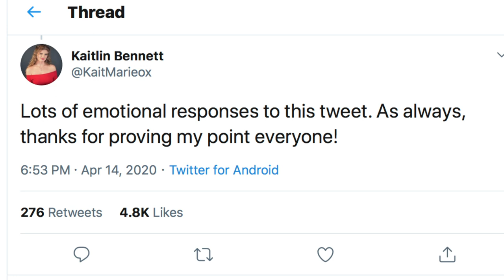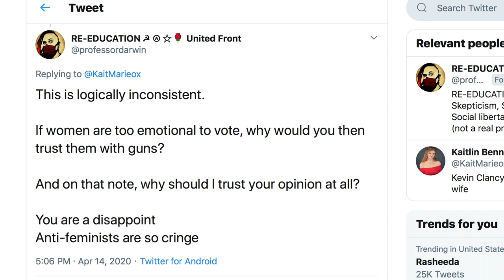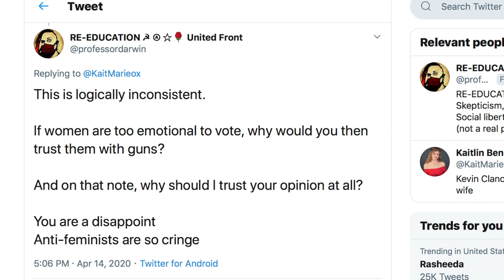Kaitlin Bennett (aka Gun Girl) Thinks Women Shouldn't Be Allowed to Vote